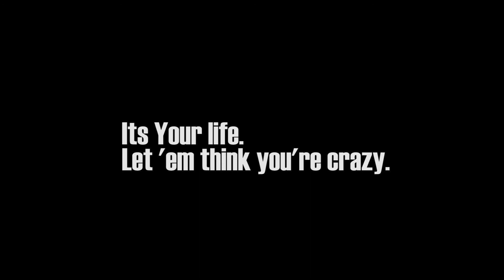THEY THINK IM CRAZY!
Late Upload, but a good message.. so stick with me. Got a free life lesson when I went to pick up some dinner.